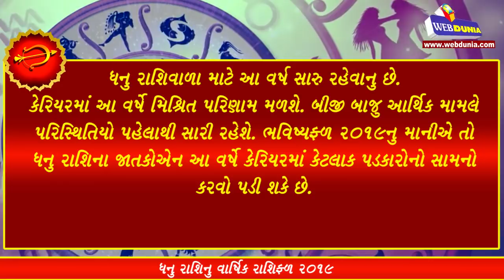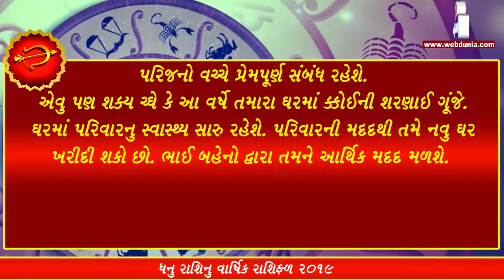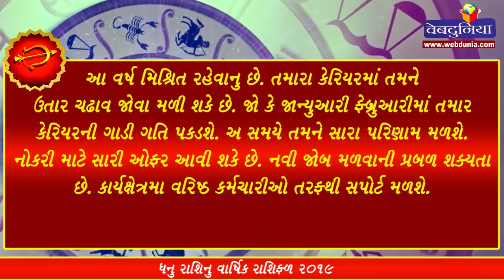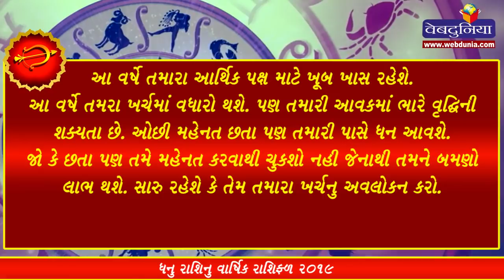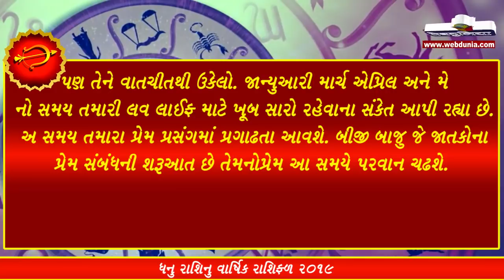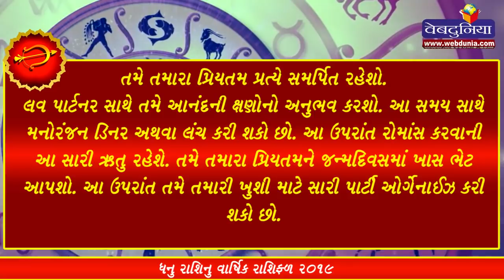ધનુ રાશિફળ 2019 - Dhanu Rashi 2019 Horoscope Predictions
રાશિફળ 2019 મુજબ ધનુ રાશિવાળા માટે આ વર્ષ સારુ રહેવાનુ છે. કેરિયરમાં આ વર્ષે મિશ્રિત પરિણામ મળશે. બીજી બાજુ આર્થિક મામલે પરિસ્થિતિયો પહેલાથી સારી રહેશે. ભવિષ્યફળ 2019નુ માનીએ તો ધનુ રાશિના જાતકોએન આ વર્ષે કેરિયરમાં કેટલાક પડકારોનો સામનો કરવો પડી શકે છે. જો કે સંઘર્ષ દરમિયાન તમને સફળતા મળવાના પણ યોગ છે.